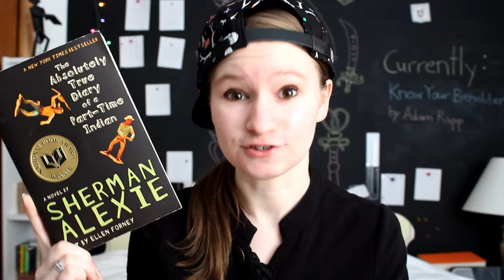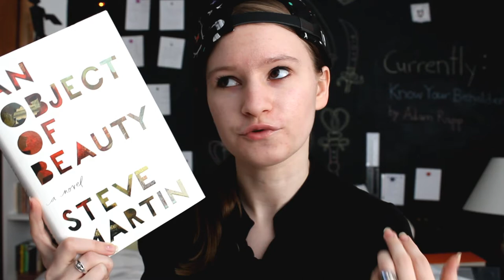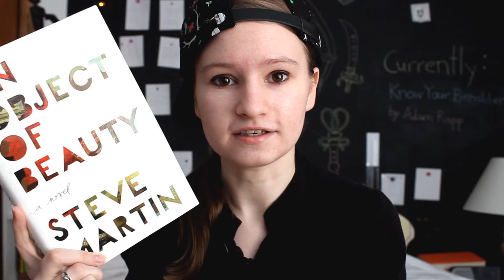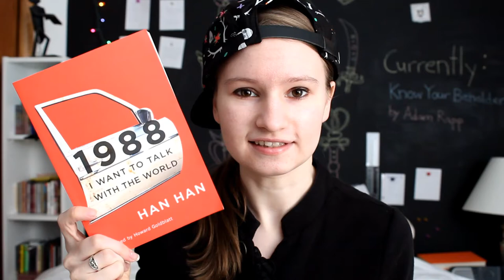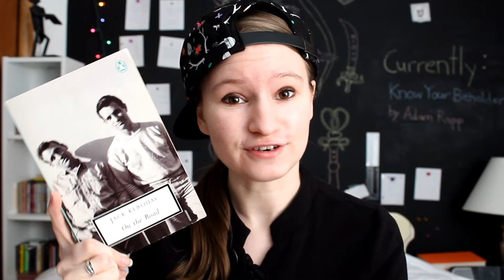Books that Disappointed Me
in which i get some things off my chest!
sidenote: i'm also REALLY behind on watching youtube videos. if you've made a video recently i'll get to it soon! xo